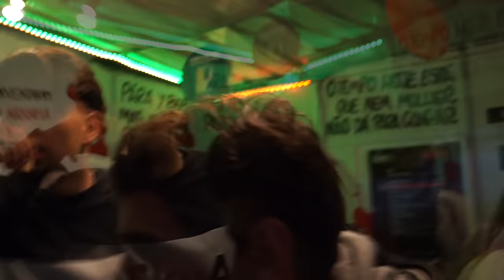QUEIMA DO PORTO É LOUCURA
Mensagem recebida de eduardo marques
- “vê la o que metes na net. Nao vale a pena estragar a vida a ninguem” 😂

 / _joaopedropereira
Entrem no Discord para datas de stand-up e Extras:

E continua a dizer q lhe roubei a piada xd

Stand-up; Prank; Conversa; humor;